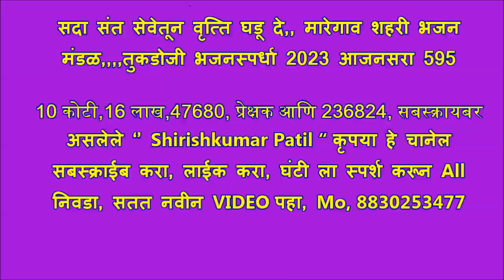सदा संत सेवेतून वृत्ति घडू दे,, मारेगाव बक्षीस पात्र भजन मंडळ,,,,तुकडोजी भजनस्पर्धा 2023 आजनसरा 595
1) बोरगाव मेघे भजन मंडळ 316 2) पिंपळगाव भजन मंडळ 307 3) रिधोरा भजन मंडळ 295 4) सराटी भजन मंडळ 293 5)पोहणा भजन मंडळ 274 6) गिरड भजन मंडळ 266 7) कारेगाव पारंबा भजन मंडळ 266 8) महाकाळ भजन मंडळ 264 9) अल्लीपूर भजन मंडळ 261 10) इंझाळा भजन मंडळ 255 11) रामतीर्थ भजन मंडळ 251 ,,,,,,,,,,,,,,,,,,,,

1)संत कृपा भजन मंडळ चंद्रपूर 325 2) जिजाऊ भजन मंडळ चंद्रपूर 319 3) आप्पा स्वामी भजन मंडळ शेगाव 313 4) क्रांतीज्योती भजन मंडळ जैतापूर 312   5) क्रांतीज्योती भजन मंडळ चनाखा 311  6) भद्रावती भजन मंडळ 294 7) गुरुमाऊली भजन मंडळ चंद्रपूर 290 🌹🌹🌹🌹🌹🌹.,,,,,,,,,,,,,,,,,

1)निमगव्हाण भजन मंडळ 346   2) गुरुकुंज मोझरी भजन मंडळ 331   3) वणी वाघदरा भजन मंडळ 329   4) ताडउंबरी भजन मंडळ 319  5) घाटंजी भजन मंडळ 307 6) पिंपरी राळेगाव भजन मंडळ 302 7) घाट सावली भजन मंडळ 298 8) मारेगाव भजन मंडळ 289 9) सिद्धी मारेगाव भजन मंडळ 282 🌹🌹🌹🌹🌹,,,,,,,,,,,,,,,,,,,,

बालविभाग बक्षीस पात्र मंडळ. 1) मानव सेवा मंडळ मोझरी गुरुकुंज 319 2) बाल मंडळ भजन मंडळ कणकी 299 3) अंबोडा बाल मंडळ 289 4) टाकळी बाल मंडळ 285 5) म्हातारदेवी बाल मंडळ 284 6) दिघी महल्ले बाल मंडळ 282 7) राहीत बार्शी बाल मंडळ 280 8) धानोरा बाल मंडळ 280 9) डोंगरगाव रेल्वे बाल मंडळ 279 10)राहित बार्शी बालिका भजन मंडळ 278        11) पिवरडोल बाल मंडळ 275 🙏🙏🙏🙏🙏🙏

10 कोटी,16 लाख,47680, प्रेक्षक आणि 236824, सबस्क्रायबर
असलेले ‘’ Shirishkumar Patil “ कृपया हे चानेल
सबस्क्राईब करा, लाईक करा, घंटी ला स्पर्श करून All
निवडा, सतत नवीन VIDEO पहा, Mo, 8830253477
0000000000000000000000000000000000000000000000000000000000